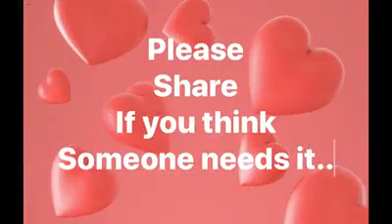How to tell your Story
We get paid to talk to people, share our story and paint vision.
The way we do that is by sharing our story.
Here is a training to help you with just that.
God Bless
Réal AKA Coach